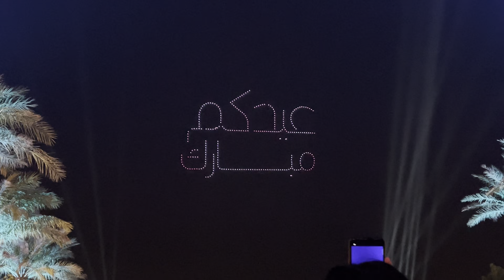eidcelebration drown show @lusail boulevard qatar part 2